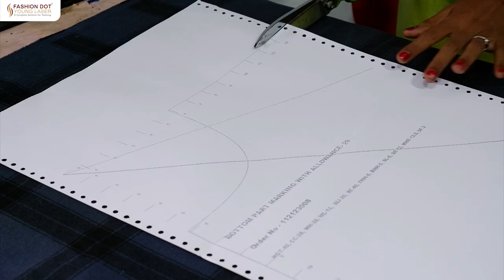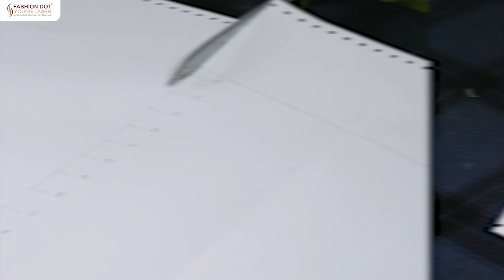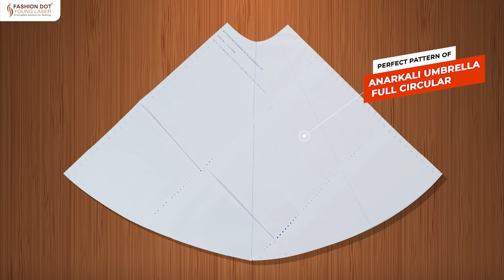🌟 Create Flawless Anarkali Umbrella Dresses with Full Circular Perfection! | Tailoring CAD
"Unleash your creativity with our comprehensive guide on crafting the perfect Anarkali Umbrella dress! FashionDotYoungLaser AnarkaliUmbrella TailoringCAD"